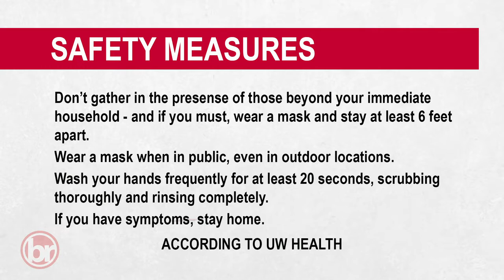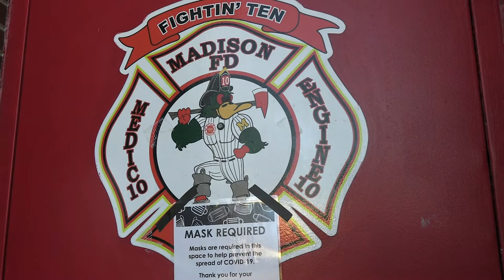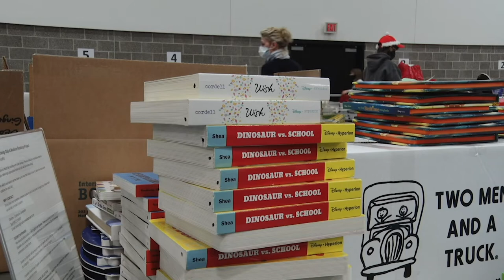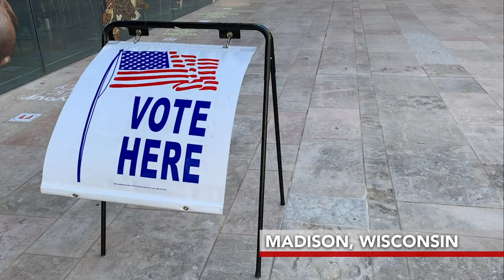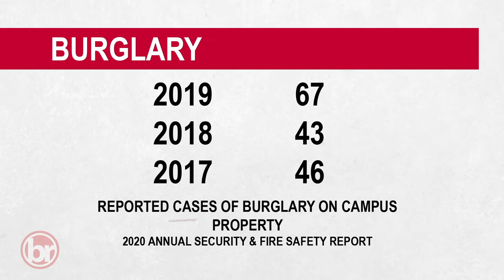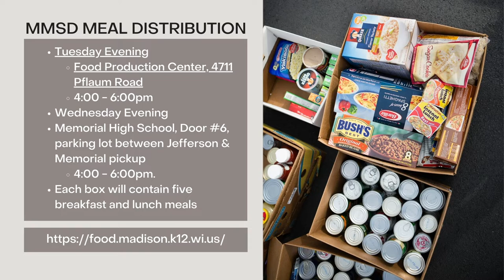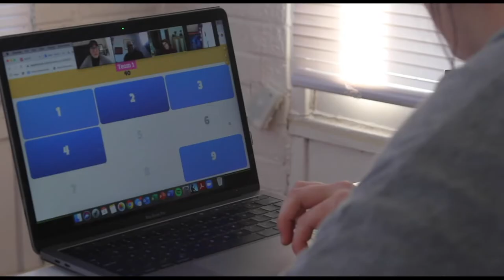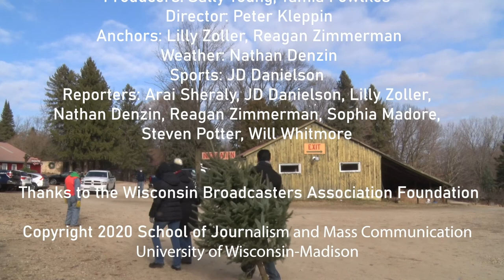The Badger Report for December 11th, 2020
The December 11th, 2020 "Badger Report"; a newscast produced and reported by students at the University of Wisconsin-Madison School of Journalism and Mass Communication. Recorded on 12/10/2020